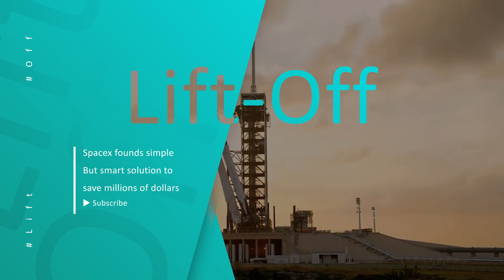This Simple Tweak Saves SpaceX MILLIONS of Dollars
If you are new here we welcome you to our channel. Don't forget to check our other videos on SpaceX updates….

Let us today talk about SpaceX smart solutions to save millions of dollars and What possible initiatives does spaceX take to spend investments wisely. let's take a quick sneak peek at what's happening…

Consider travelling 400 miles from Los Angeles to San Francisco in under 30 minutes and for free. That is exactly what Elon Musk, CEO of Tesla Motors and SpaceX, intends for a new transportation system.

One of the best initiatives taken by spacex was to build reusable starships. These starships saved a good revenue. These reusable starships are intended to revolutionise space access and, more crucially, to accomplish Musk's long-held aim of populating Mars, transforming mankind into a multi-planet species.
Aside from being totally reusable, the BFR, now known as the 'Starship,' was meant to carry over 100 metric tonnes of payload goods or astronauts into low earth orbit (LEO) and, with on-orbit refuelling, deliver that payload on to the moon, Mars, or even further. Its reusability promised substantially lower launch costs, and depending on the number of Starships built, full reusability opened up the option of frequent orbital accessibility for roughly US$2 million per launch.

Now, SpaceX has successfully flew and landed a test vehicle known as the ‘Starship SN15.' This follows a series of testing that resulted in catastrophic explosions and spectacular accidents. The successful SN15 test is a significant achievement for SpaceX, and it paves the way for future testing in the coming months.

SpaceX's approach to Starship development is similar to how it developed its Falcon 9 partially reusable launch rocket. The process entails developing capability through operational testing, which resulted in multiple Falcon 9 rocket failures before they were refined. They are now flying on a regular basis. The following phases for Starship will be higher-altitude tests, followed by orbital flights using the ‘Super Heavy' booster stage as early as July, with full operational service by 2023.

Starship opens up the possibility of frequent, low-cost, high-volume space access. The vehicle's sheer size allows it to deploy very massive payloads, such as huge satellites or space station modules. Alternatively, a large number of smaller satellites can be launched at the same time...
In terms of human spaceflight, Starship will play an important role in NASA's Project Artemis, with SpaceX being awarded a contract to provide the landing system that will transport astronauts from the Gateway to the moon, though a protest filed by competitors has resulted in the contract being paused pending arbitration….. Musk also sees Starship as a critical capacity for bringing people to Mars in the next decades.

Starship's possible national security and military applications must also be considered. SpaceX has marketed Starship as a way of quick point-to-point travel around the globe, capable of transporting troops or supplies to a remote operational deployment in under 30 minutes. The payload capacity of a Starship would allow it to deliver the equivalent of a C-17 cargo plane's load anywhere on the earth in an hour. There are significant dangers in this concept, namely the difficulty in separating arriving Starships carrying troops or cargo from ballistic missiles. In a crisis, there is a high risk of miscalculation and escalation.

A better alternative may be to use Starship to rapidly deploy massive military payloads into orbit, augmenting or reconstituting satellites damaged by opponent counter space capabilities.